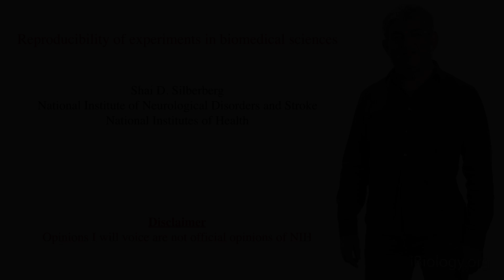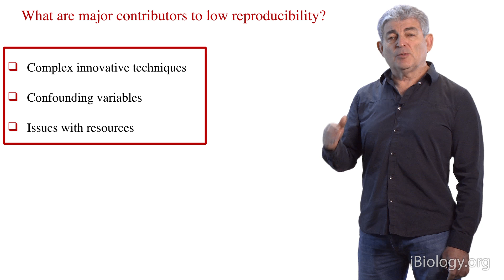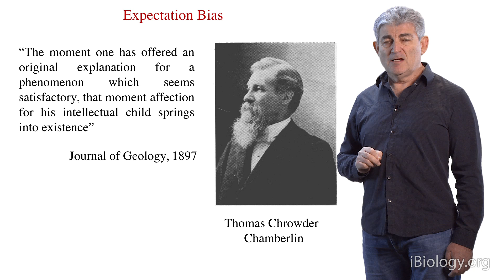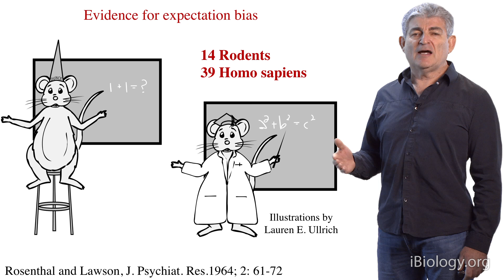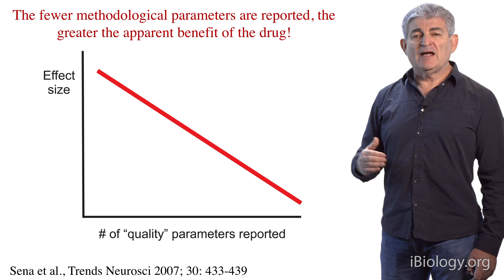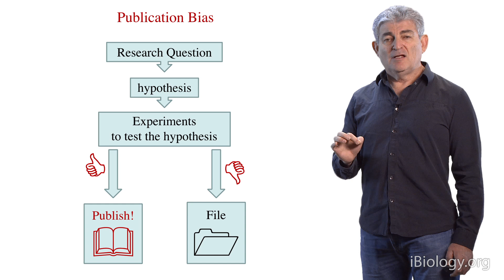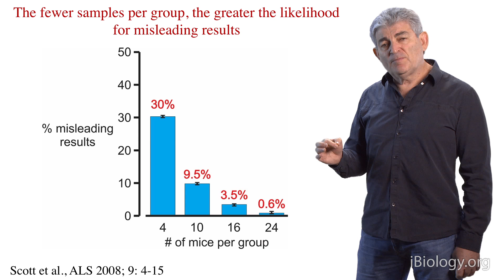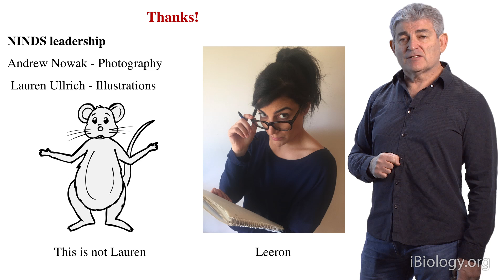Shai Silberberg (NIH): Reproducibility of Experiments in Biomedical Sciences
In the scientific community a big problem may arise when different labs cannot reproduce certain experiments. In this lecture, Dr. Silberberg focuses on two of the components that contribute to low reproducibility: unconscious bias (human nature) and publication bias. Silberberg suggests the incorporation of randomization and blind experiments with a more transparent publication process will increase the quality of research. If these metrics are enforced by the grant and journal review processes, we can improve reproducibility in science.

Speaker Biography:
Dr. Shai Silberberg is a Program Director at the NIH National Institute of Neurological Disorders and Stroke (NINDS) in the National Institutes of Health (NIH), leading the Institute efforts to increase the excellence of science and the completeness of research reporting.   Dr. Silberberg obtained a Ph.D. in Neurophysiology from the Hebrew University in Jerusalem.  Prior to joining NINDS, Dr. Silberberg was an Associate Professor at Ben-Gurion University of the Negev in Israel, investigating the biophysical functions and physiological roles of various ion channels.